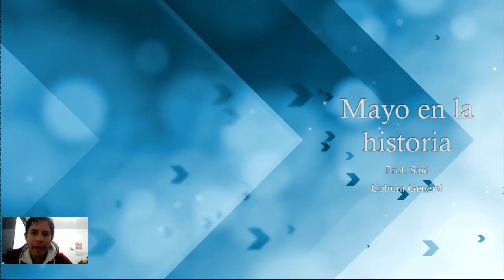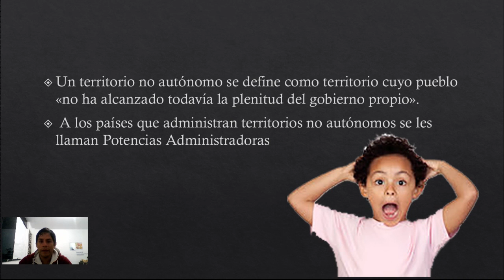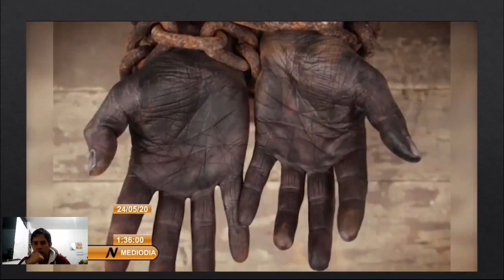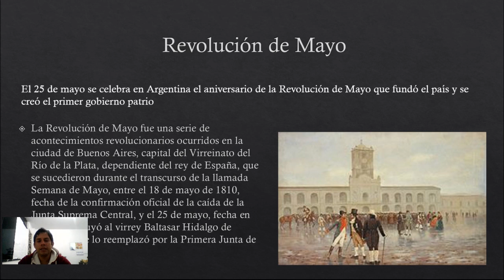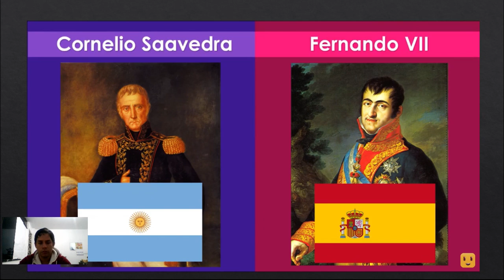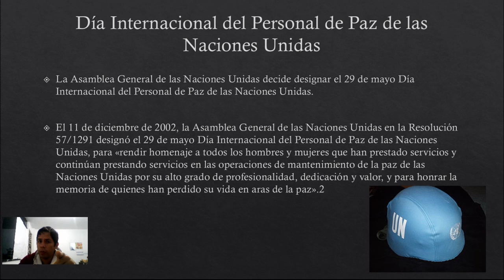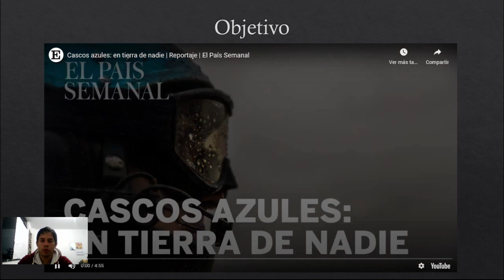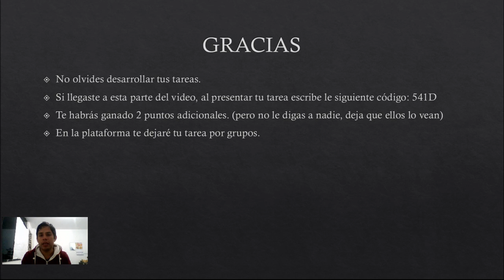Mayo en la Historia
Hechos históricos ocurridos en Mayo, en este video se trata los ocurridos en la 4ta semana del mes de mayo.

Hecho 1  00:00
hecho 2 05:25